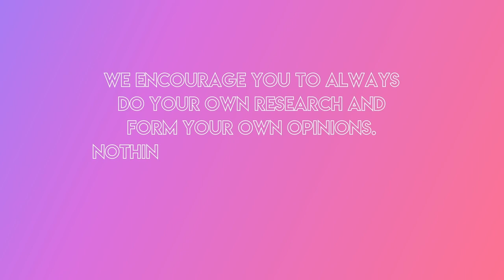🎙 Yeah No I Know Podcast has MOVED! | Kristen Leanne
Our podcast Yeah No I know has it's very own channel now! I will be uploading another video this afternoon here as well :) Podcast Channel